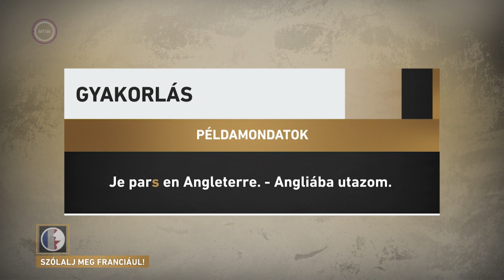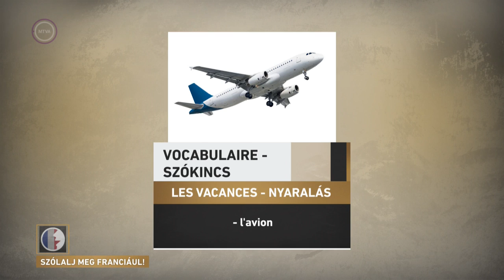Szólalj meg! – franciául, 2017. február 21.